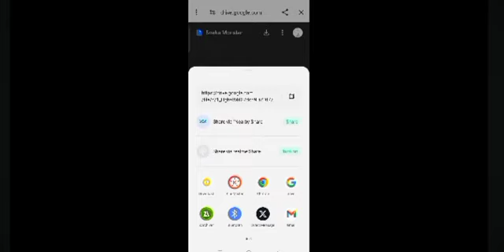Indian bike Driving 3d Snake Monster Cheat Code | New Snake Monster Ka Cheat Codes sandeep Gaming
Indian bike Driving 3d Snake Monster Cheat Code New Snake Monster Ka Cheat Code | AladdinOP Gaming

Snake Monster

Searching Keywords

indian bike driving 3d snake,

indian bike driving 3d snake cheat code,

indian bike driving 3d snake number,

indian bike driving 3d mein snake ka cheat code,

indian bike driving 3d game mein snake ka cheat code

indian bike driving 3d snake kese le

indian bike driving 3d snake monster ko kese

le

indian bike driving 3d snake monster ki file

indian bike driving 3d kgf bike,

indian bike driving 3d kgf bike code,

indian bike driving 3d kgf bike cheat code,

indian bike and car driving 3d kgf bike cheat

code,

rocky bhai bike in indian bike driving 3d,

रॉकी बाइक का चीट कोड,

रॉकी भाई का चीट कोड,